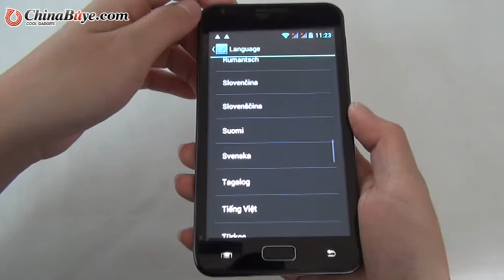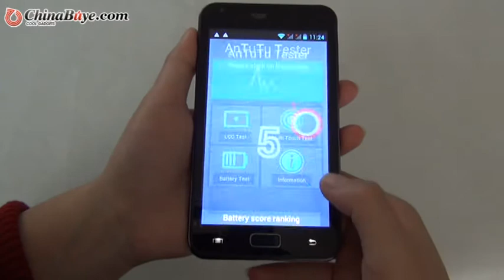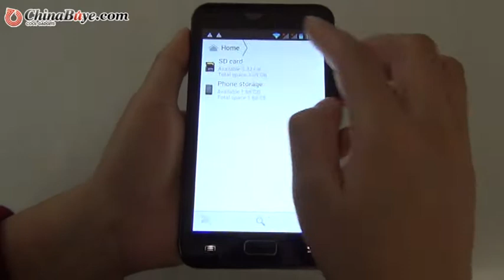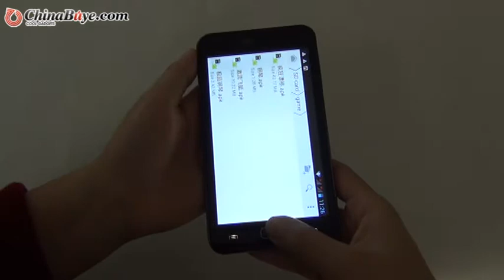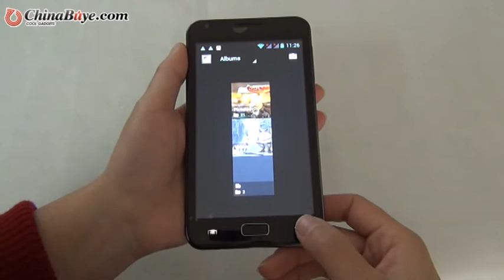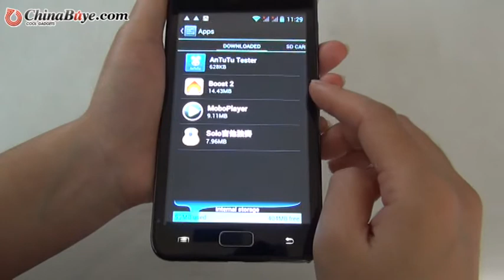Star N8000+ Quad Band MTK6577 Dual Core 5.0inch Android 4.0 Smart Phone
Quick Overview

This mobile phone will not only enable you to easily keep in touch with others but also give you an all-round entertainment by providing you with a lot of funny games, multimedia. What's more, you can surf the Internet via the WIFI function. It's your best entertainment experience on the go in a handheld device.
Product Description

Model
 Star N8000+
Service Provide  Unlocked
Phone Style  Bar
Display
 Size  5.0 Inch
Type  TFT, capacitive 5 point touch screen
Resolutiob
 800 x 480 pixels 260K Colors
Network Band  2G  GSM850/900/1800/1900MHz
3G
 WCDMA 850/2100
OS
 Android 4.0.4
CPU
 MTK6577, Cortex A9 dual core, 1.0GHz
Language  English, Arabic, Afrikaans, Amharic, Bahasa Indonesia, Bahasa Melayu,
Bulgarian, Catala, Cestina, Dansk, Deutsch, Espanol, French, Greek,
Hindi, Japanese, Hrvatski, Italiano, Latviesu, Lietuviu, Korean, Magyar,
Nederlands, Norsk, Persian, Polish, Portuguese, Romana, Rumantsch,
Russian, Slovencina, Suomi, Svenska, Swahili, Tagalog, Vietnamese,
Turkish, Zulu, Serbian, Ukrainian, Thai, Simplified/Traditional Chinese
Camera  Dual Cameras, front camera: 0.3MP, back camera: 8.0MP
with flashlight and auto focus, up to 3264 x 2448 pixels;
support 1080p video record
Shell Material   plastic
Storage
RAM
 512MB
ROM
 4GB
TF card
 Support expansion to 32GB
Interface
Sim Card  Dual Sim card
Earphone  3.5mm
USB  2.0
TF card
 support expansion up to 16GB
Function
GPS  Yes, built in, support A-GPS and voice navigati
TV  no
G-sensor  yes
Phonebook  500
Battery
 1300mAh
Size
 143 x 79 x 12mm
Audio              format
 MP3/WAV/AMR/AWB
Others  Play Store, Flash Player, 3G, GPS, TV, WIFI, Bluetooth, Ebook, Email,
Messaging, VPN Services, Documents to go, wallpapers, calendar,
calculator, clock, tethering & portable hotspot, camera, flashlight, etc